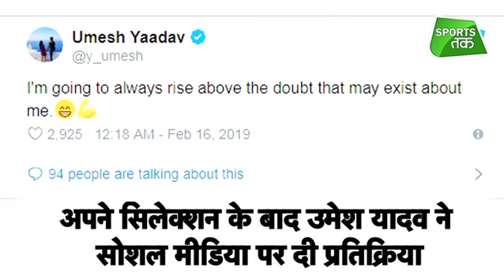टीम में Select होने के बाद UMESH YADAV ने सोशल मीडिया पर कही अपने दिल की बात | Sports Tak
Indian Seamer Umesh Yadav got selected in the T-20 squad for the series against Australia. After getting select in the team Umesh Yadav gave his reaction on Social Media.